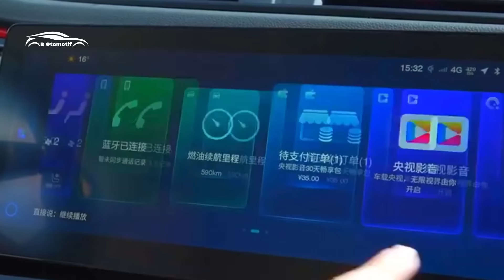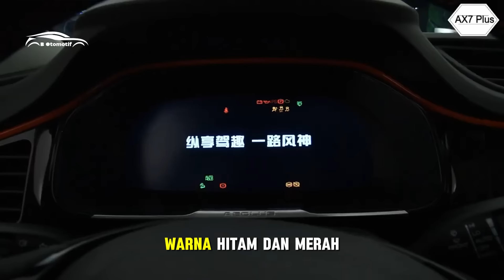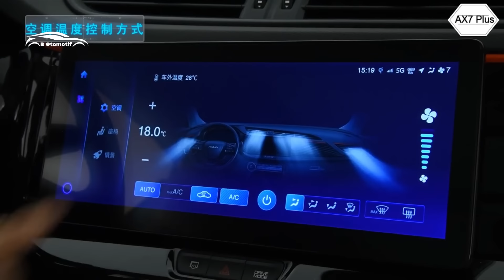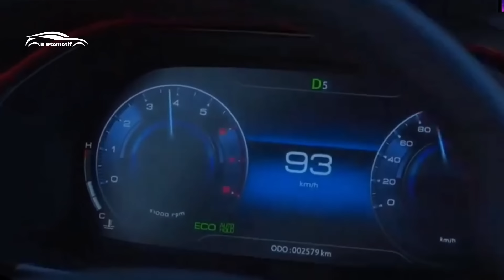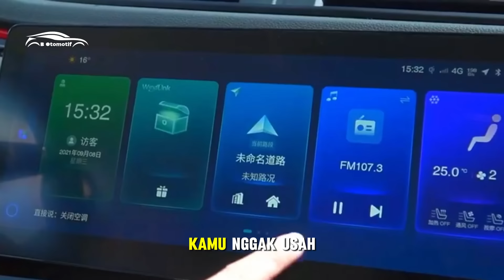SUV Modern Saingan Keras CR-V dan Juga WULING! DFSK Jual 200 Jutaan, Secanggih Apa ?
Honda CRV adalah salah satu mobil yang ditujukan untuk digunakan di perkotaan. Ini disebabkan oleh penggunaan sasis monocoque pada medium SUV yang dirancang untuk meningkatkan kualitas pengendalian, mengurangi bobot kendaraan dan meningkatkan efisiensi bahan bakar. Selain ringan, mobil ini juga menjanjikan pengalaman berkendara yang optimal. Ketika kita membahas tentang popularitas CR-V, mobil ini telah mencatatkan angka penjualan yang mengesankan. Sejak pertama kali diperkenalkan pada tahun 1995, SUV ini telah tersedia di 130 negara dan telah terjual sebanyak 9 juta unit di seluruh dunia.

Namun, menariknya ada satu merek lain yang memasarkan produk dengan desain bodi yang serupa, tetapi dengan tampilan lebih agresif di Indonesia, bahkan bisa jadi pesaing wuling sekaligus. Penasaran dengan detail mobil tersebut? Follow juga Instagram kita di @b.otomotifch untuk updatean terbaru lainnya pula. Kalau udah yuk kita lanjut ke videonya.